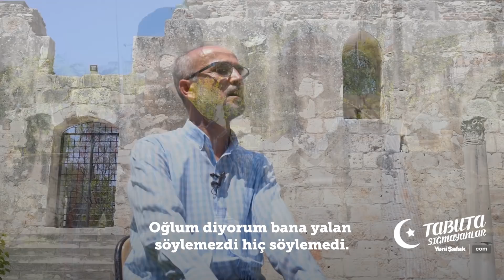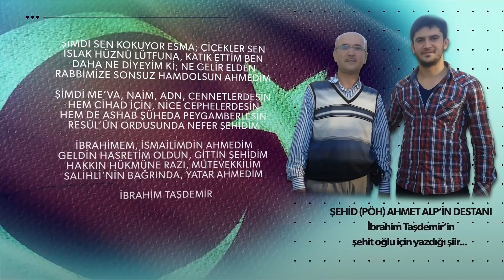Tabuta Sığmayanlar: Şehit Ahmet Alp Taşdemir (20.Bölüm)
Tabuta Sığmayanlar programında bu hafta; şehit PÖH Ahmet Alp Taşdemir'in aziz hatırasını yâd ediyoruz.
Kamera: Ömer Lütfü Gözsüz / Emir İskender